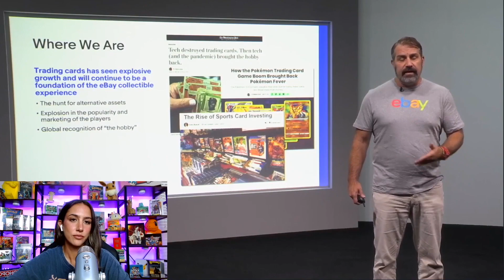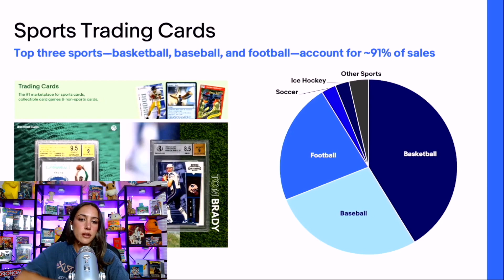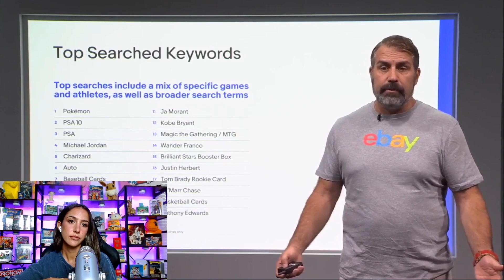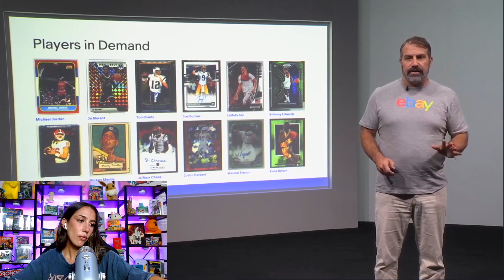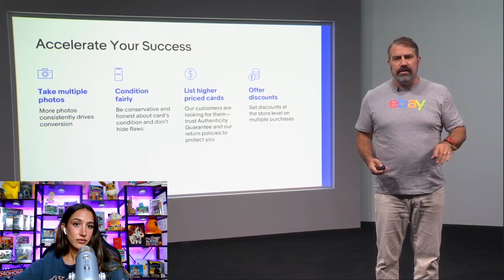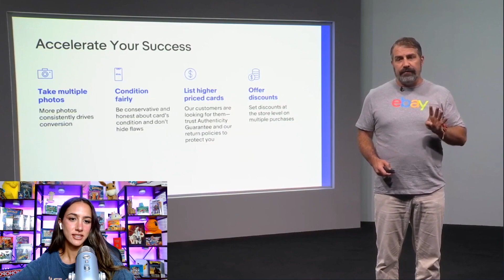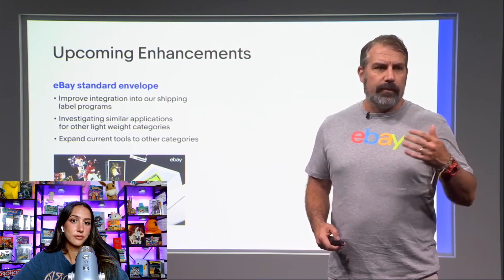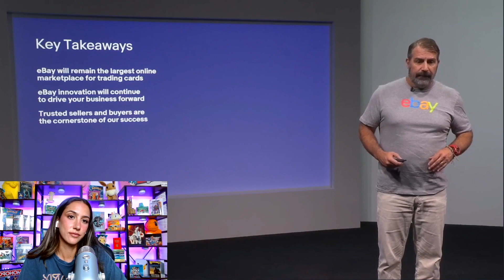Reacting to eBay's surprising TCG stats & sales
It's the eBay open 2022! Let's watch the session on Trading Cards presented by Bob Means the Director of Trading Cards at eBay. This was by far one of the most informative sessions of the event so far... what did you guys take away from this?

BUY!
► My TCG Player! store Buy singles & more from my personal collection!
► My eBay store!